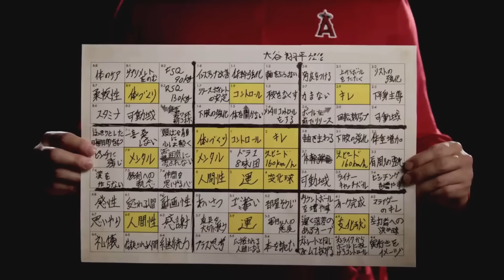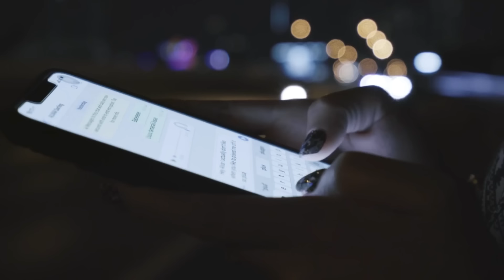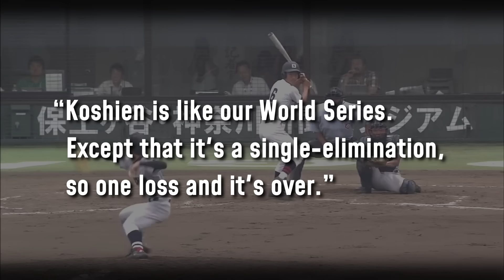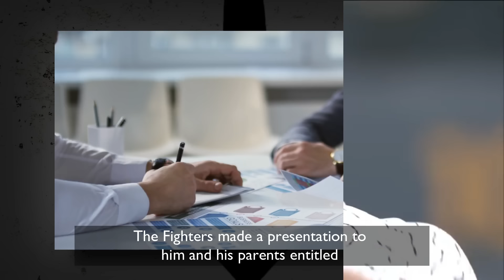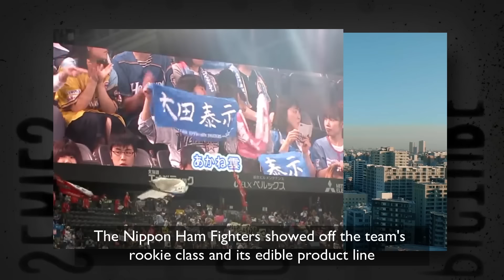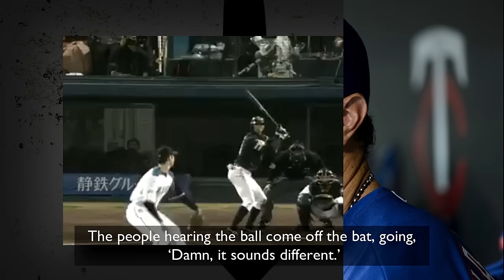How Japanese Culture Shaped MLB's Unicorn | Shohei Ohtani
Shohei Ohtani is a unicorn in the sport of baseball because of his ability to hit and pitch at an elite level. However, Ohtani became a superstar in the MLB because he was shaped and molded by Japanese Culture. Ohtani developed values ingrained in the culture from an early age, has the personality of the Japanese, and the local high school competition kick-started his competitive drive. The Nippon-Ham Fighters took a calculated risk in drafting Ohtani, first Spring Training showed he was a unicorn on the rise, and he was resolute in the face of criticism. Ohtani improved through his two-way play through discipline and hard work to become a superstar in the NPB.